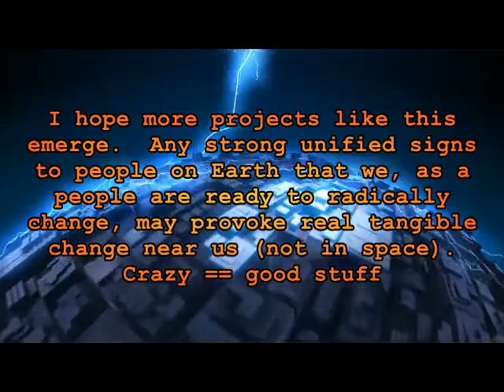The Peaceful Revolutionary - Ideas & Opinions - Asgardia: Nation In Space !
Whether this is just a crazy idea or not, it doesn't matter.  If enough people subscribe to this project as "citizens", I'm hoping it provides a strong message to the leaders on this planet that people are wishing for a change to live in a place where they can live freely beyond the bullshit constraints of modern society, free of the politics and economics of the current world.

A place where they can live their philosophy and always base their decisions on reason, science and their own and the well-being of others.

Perhaps such a project won't happen anytime soon, but in the meantime, we CAN make it happen anytime on Earth, if enough people show their support.

I was about the 50,000th registered as an "Asgardian Citizen" last week on Oct 12th 2016. Now on the 17th, we're closing in to 400,000.  This is not a recognized nationality by the world, but myself and others obviously want to send a strong message out:

We want and are willing to help in building a new society, a nation, together.

Let's see if we can make it happen on Earth, then, why not, in orbit or among the stars.